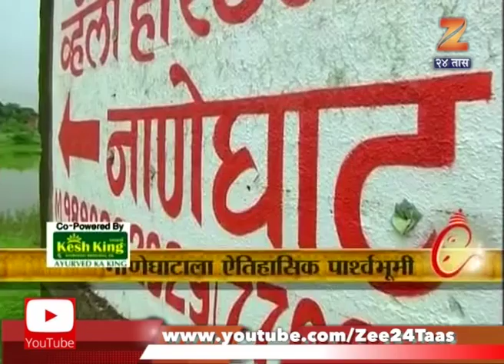अ‍ष्टविनायक स्पेशल । गिरीजात्मज ३० ऑगस्ट २०१७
Ashtavinayak Special | Girijatmaj | 31st August 2017